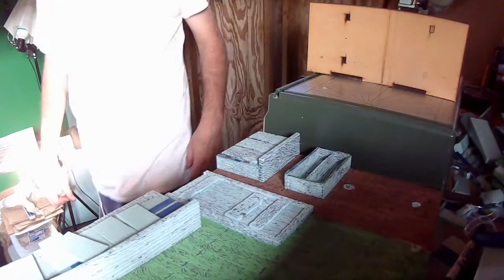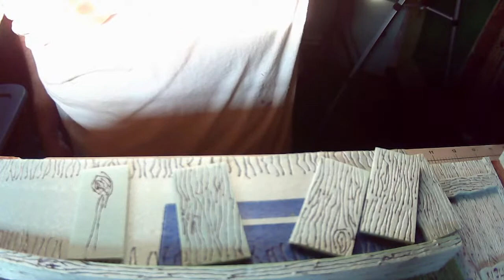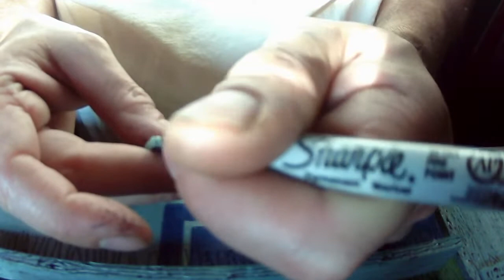Live Streaming with Quassi's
This live stream is a continued series of making the insides of the Bloody Bucket Tavern.

These are videos on how to make role Playing game terrain for RPG Games. This is a very Strong growing Community of people that make terrain for RPG to help players bring out their imagination as they role play in a fantasy world.

I also do a box open of the monthly crate subscription for RPGCrate where I open the crate and show you and tell you about what items are in the crate